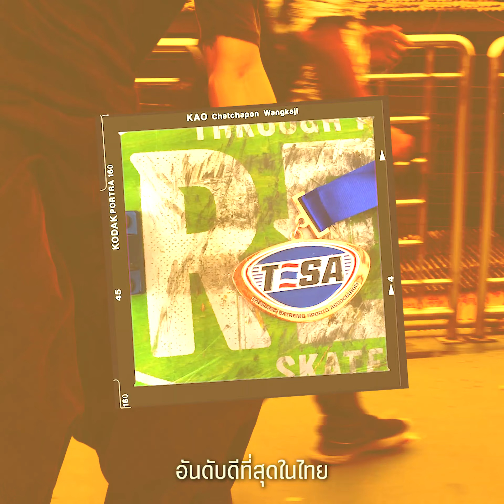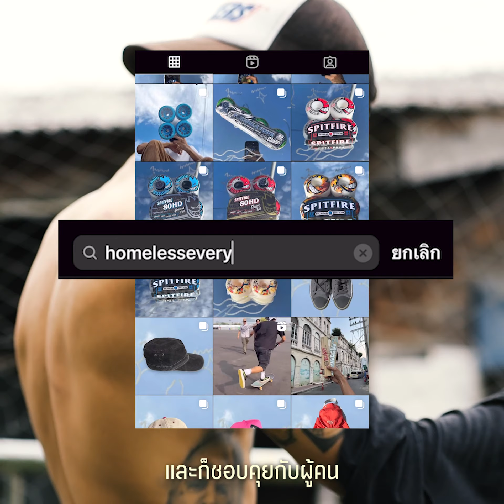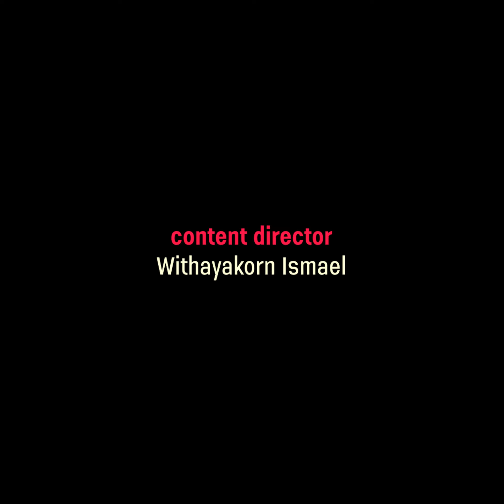ไถสเก็ตไปเกาหลี กับ เก้า-ชัชพล หวังกะจิ | Soul Rebel EP : เก้า-ชัชพล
ไถบอร์ดเลาะสะพานเขียว พูดคุยกับ ‘เก้า-ชัชพล หวงกะจิ’ หรือเก้า
สเก็ตบอร์ดพาเขา พ้นหลุมดำ ไต่ขอบจากความชอบ ความอยาก ความรัก จนสเก็ตบอร์ดสำหรับเก้าใน
ตอนนี้คือส่วนหนึ่งของชีวิตที่ “ผมขาดมันไม่ได้จริงๆ”
KONAROUND Presents SOUL REBEL
Track 01. KAO-HOMELESSEVERYTHING

Bring the noise!